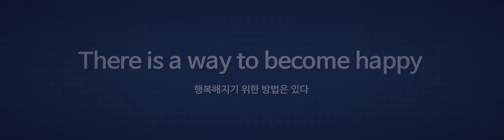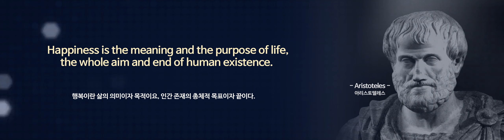[2018 행복인사이트] 오프닝 영상 (Opening Video for 2018 Happiness Insight)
This video is for 2018 Opening Ceremony of 2018 Happiness Insight.